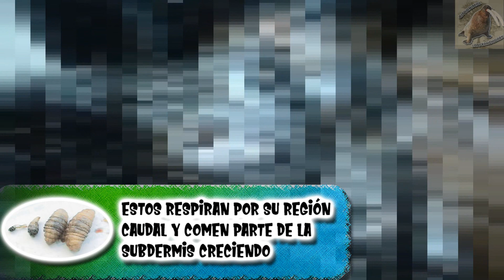La mosca que come carne humana – Sabias que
Siempre existe una inquietud de si existe algún animal que pueda comernos vivos y si la hay, existe una mosca que sus larvas se instalan en la piel del humano, a esta lesión se le llama miasis, el cual se le llama tórsalo, rezno